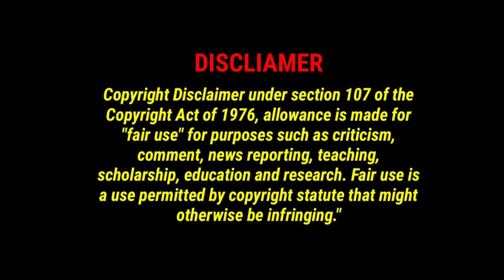20 Transgender Actors ⭐ Then & Now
20 Transgender Actors Then & Now

Elliot Page, February 21, 1987 (age 35 years
Laverne Cox, May 29, 1972 (age 50 years
Asia Kate Dillon, November 15, 1984 (age 38 years
Indya Moore, January 17, 1995 (age 28 years
Dominique Jackson, Mar 20, 1975, Age. 47 years old
MJ Rodriguez, January 7, 1991 (age 32 years
Jamie Clayton, January 15, 1978 (age 45 years
Hunter Schafer, December 31, 1998 (age 24 years
Elliot Fletcher, June 30, 1996 (age 26 years
Josie Totah, August 5, 2001 (age 21 years
Jen Richards, 30 January 1976, Age. 46 years old
Alexandra Billings, March 28, 1962 (age 60 years
Brian Michael Smith, January 29, 1983 (age 39 years